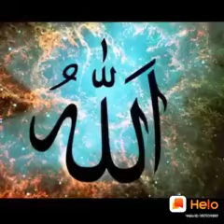Dua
uzma mariya